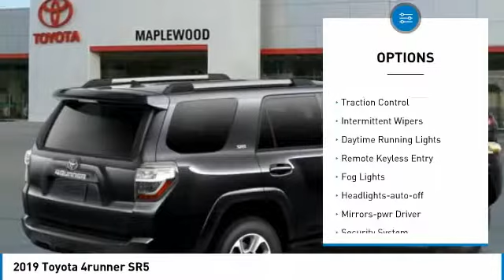2019 Toyota 4runner SR5 Maplewood, St Paul, Minneapolis, Brooklyn Park, MN K12545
Maplewood Toyota
2873 Maplewood Dr

Maplewood Toyota
2873 Maplewood Drive

Looking for the right suv? Today could be your lucky day. this 2019 Toyota 4runner could be yours.